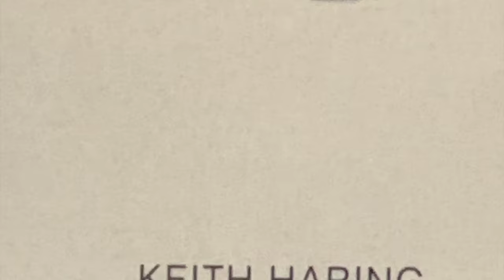Madonna - Celebration Tour Atlanta 4.1.24 Highlights with David Harbour from Stranger Things 4K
I wanted to share his amazing footage of my queen and "The" best concert I have ever been to! Amazing!